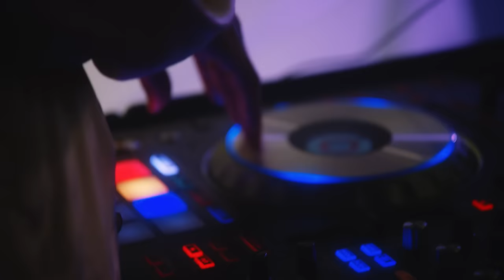Kyle, A Boogie Wit Da Hoodie and Aminé's 2017 XXL Freshman Cypher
Watch Kyle, A Boogie Wit Da Hoodie, and Aminé go to work in their 2017 XXL Freshman cypher.

The 10 rappers in the 2017 XXL Freshman Class are Kamaiyah, A Boogie Wit Da Hoodie, PnB Rock, Madeintyo, Playboi Carti, Aminé, Kap G, Kyle, Ugly God and 10th Spot winner XXXTentacion.

Directed by Travis Satten
Produced by Team Satten
Beat by Sonny Digital and Mathaius Young